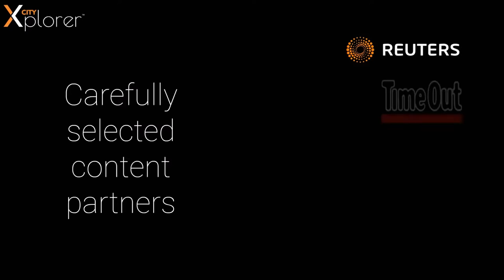In Taxi Advertising Company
In Taxi Advertising Company is presented in this video. We will purchase adverts at the cheapest deals so we will advertise your firm professionally to ensure you get effective results. We'll make certain you get great value for your money, as our ad purchasers are able to negotiate the most affordable prices for high-quality services. Our agency also offer advert production services at cost-effective prices to bring in your target market and get them serious about purchasing your goods and services.

If you are interested in advertising your products and services through traditional marketing, you may want to have a look at this page. Here you can find out more about the committee of advertising

If you wish to create the greatest ads it is recommended to think about how you can interest your target market. Audience behaviour can be just as important as their demographics. As a professional advertising company we can offer in taxi adverts to market your products. The way in which your target audience act refers back to the psychographics. To get the greatest ROI, you must take into consideration their psychographics and also demographics. Before we create your advert we will make sure to look into your target audience in detail. For more information on our services please

If you would like to see more videos like this, please have a look at this playlist Here you can see even more advertising techniques.

In Taxi Advertising Company - We're really happy you have viewed this online video. If you have any queries for our staff, please leave a comment within the section presented. We'll respond immediately with responses to your queries. With luck, you've liked seeing the video clip.